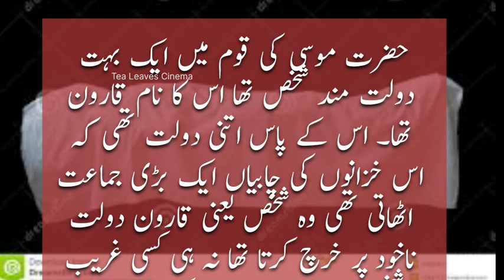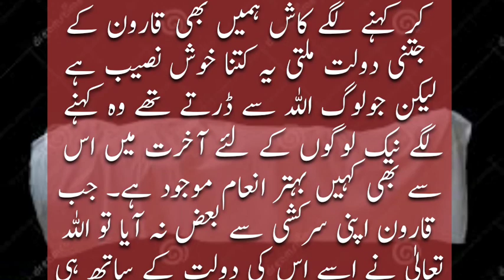قارون کا خزانہ|Qaroon Ka khazana|@tealeafvoice | Best story| Best information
urdu kahani
urdu stories
sachi kahaniyan
sachi kahani
urdu kahaniyan
moral stories in urd
urdu sachi kahani
hindi kahani,urdu sachi kahaniyan
mohabbat ki kahani
moralstory husband aur wife ki sachi kahani
hasband wife kahaniyan
moral story in urdu
mian biwi ki kahani.
hindi kahaniya
urdu story
urdu story in 2022
urdu kahani moral story
urdu kahaniyan in hindi
urdu kahaniyan in pakistan
urdu kahani in hindi
urdu kahani with moral
urdu kahani urdu stories
urdu stories in hindi urdu language stories
urdu moral story
moral story
heart touching story moral stories in urdu
sachi kahaniyan
hindi story
interesting moral stories
emotional stories
moral stories in hindi emotional and moral storyemotional and moral story
emotional story
golden words
urdu stories urdu kahani
heart touching stories
emotional stories